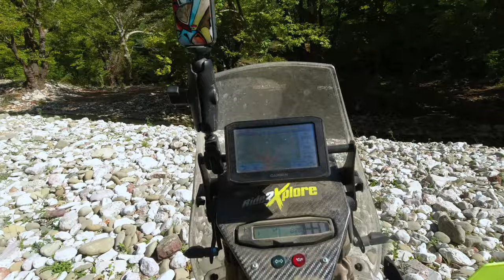Central Greece Travel Enduro Trip Part 3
▶ Η τελευταία ημέρα του Χωμάτινου Ταξιδιού μας! Σε αυτό το επεισόδιο περνάμε στα Άγραφα, διασχίζουμε 2 φορές τα νερά του Ταυρωπού και ολοληρώνουμε την διαδρομή μας με το πέρασμα της Νιάλας!

▶ Λογισμικό
Davinci Resolve 17 Studio
Paint.net

▶ Χάρτες
Garmin
openstreetmap